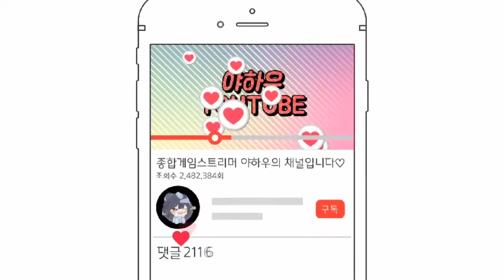'화제의 빅리그' 좀처럼 보기힘든 GMS 야웨인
너무 좋은 경험이었던 GMS 언더독의 반란 ' 그 경기'

순서대로 올라갑니다!

결승전 제외 단판 3,4위 경기 나눠 올라갑니다!